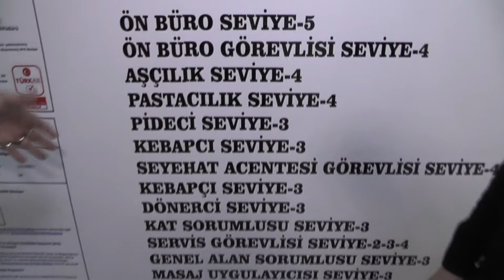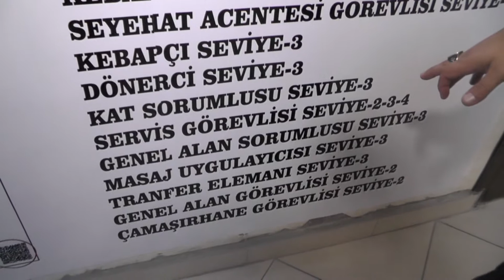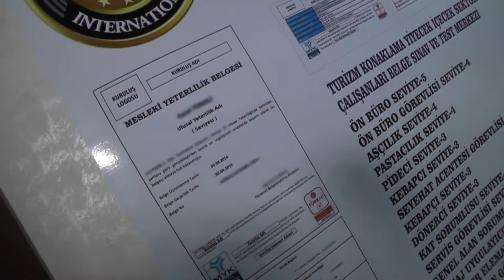Mesleki yeterlilik Belgesi Alarak Konusunda Uzman Olduğunuzu Belirtmek İçin Probel'e Uğrayınız